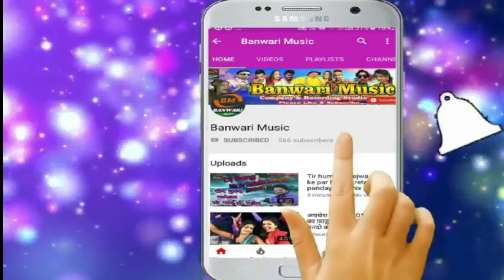Bharti Bhavesh | का ये सोंग सबको हिला के रख दिया | हे गे दे नय देबौ 100 रुपिया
बनवारी म्यूज़िक मे आप का स्वागत है

Banwari Music Studio Sarsi Purnea

Kisi Bhi tarah ka Track, ya New Music Banwane Ya Track Banwane Ke Liye ya release  karwane ke liye sampark kare

New track
Karaoke track
Bollywood track
Bhojpuri track

.Vst Plugins.

Waves bandals
Ya instrument vst plugins
Vocal mixing software vst
Dj mixing software
Recording software
Koi bhi software  lene ke liye sampark kar sakte hai

.Dj Mixing
Dj mixing pack bandal new & old
Sampal pack
Dholki pack
Beat pack

इन मे से कुछ भी चाहिए तो आप हम से सम्पर्क कर सकते हैं

हमारा दुसरा चेनल पर जाने के लीये निचे लिंक पे क्लिक करे